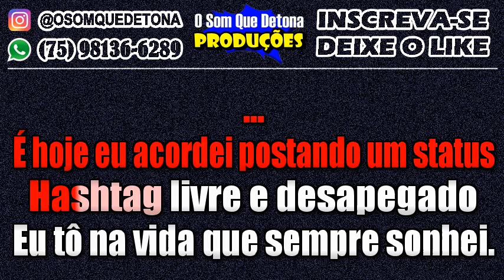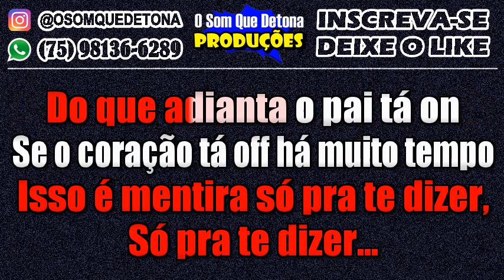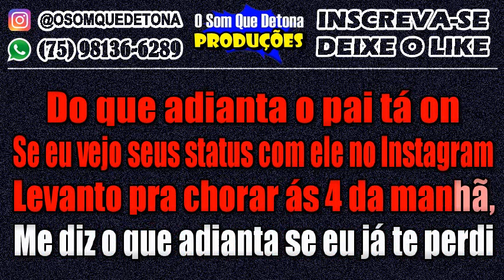KARAOKÊ DE ARROCHA - CORAÇÃO OFF (THIAGO AQUINO)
PRODUÇÃO: O SOM QUE DETONA
TECLADO: YAMAHA PSR E443 - KIT SAMPLES KONTAKT THIAGO AQUINO